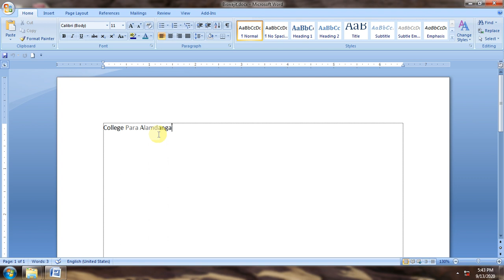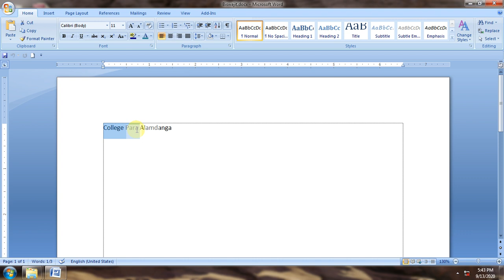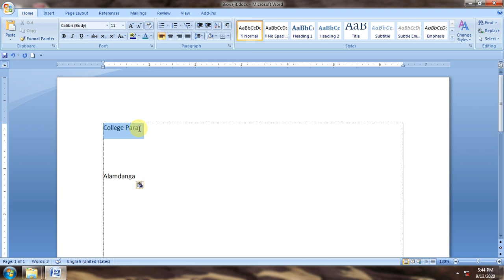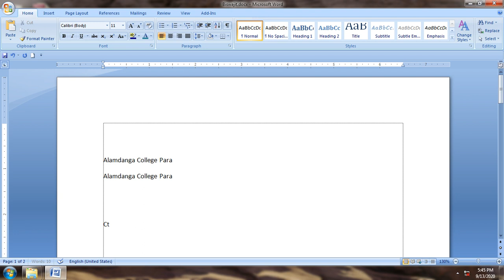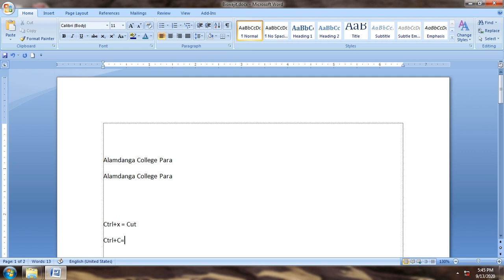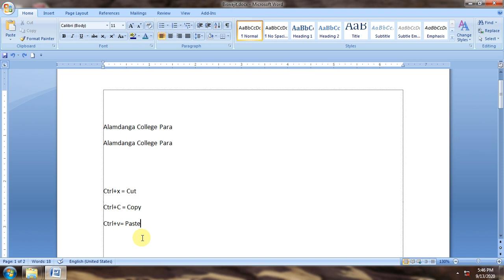Cut Copy Paste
How To Create Cut Copy Paste. Cut = Ctrl+X. Copy = Ctrl+C. Paste = Ctrl+V. Text Move Cut. Text Carbon Copy.